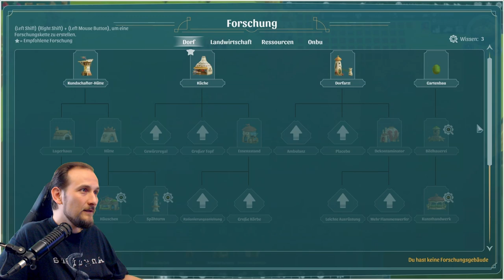The Wandering Village - Patch - Wo ist das Neue Biom?